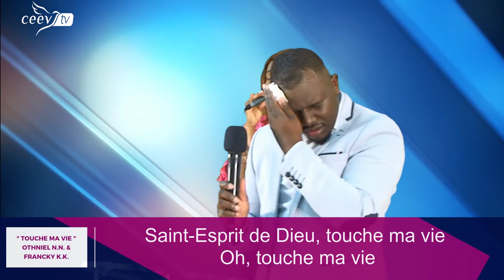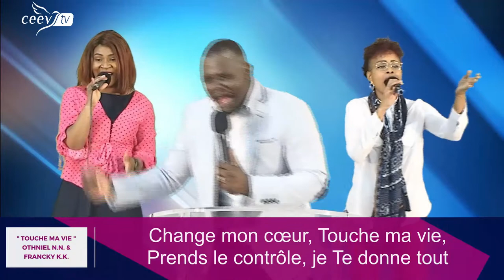Touche ma vie - Avec Othniel NDOUKOU NDOUKOU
Temps de louange Décembre 2020
Conducteur de louange : Othniel NDOUKOU NDOUKOU

Equipe de louange TEHILLAH de CEEV Bordeaux  - Centre d'Évangélisation Esprit & Vie

Titre :
Touche ma vie Othniel NDOUKOU NDOUKOU & Francky KINGA KASSA